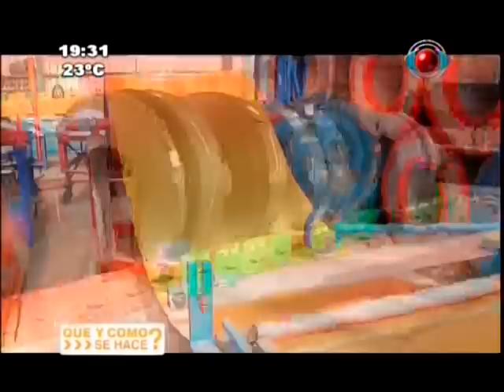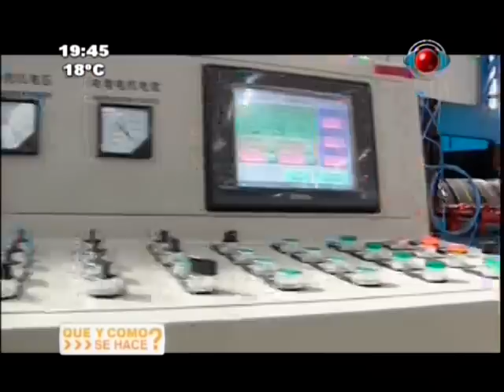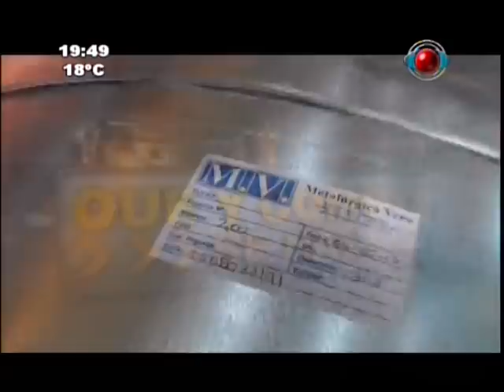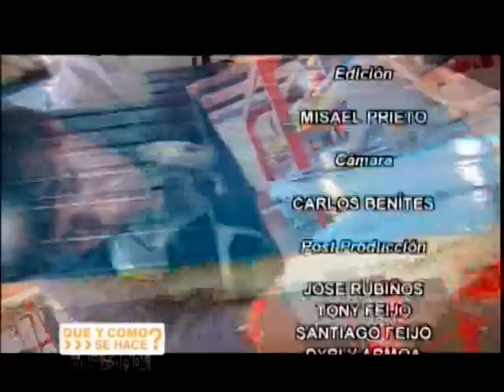QUE Y COMO SE HACE? - Como se hace el Flejado de los metales? METALURGICA VERA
Programa grabado con METALURGICA VERA, en San Lorenzo, Dpto. Central, donde mostramos cómo se hace el moldeo de las chapas Pre-pintadas, cómo se hacen las chapas termo-acusticas; cómo se hace el flejado de metales?; y cómo se hacen los perfiles C, U y Z.